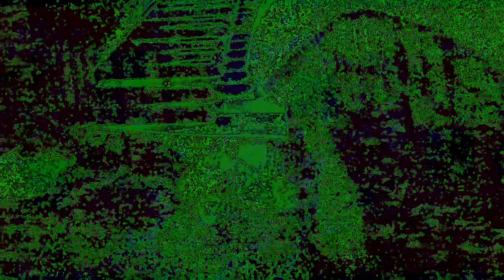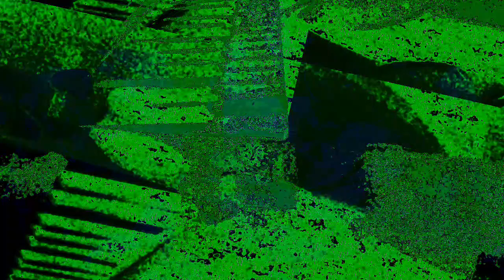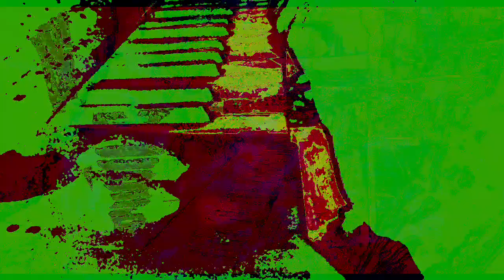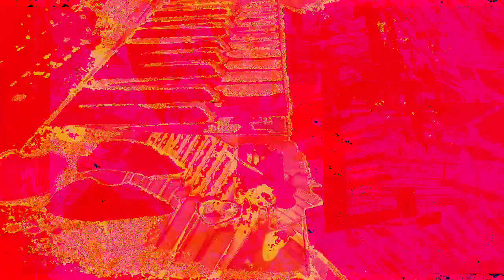[EPILEPSY WARNING] Movie 22 12 01 11h04m12s The 12:58 minute long videos getting made and uploaded.